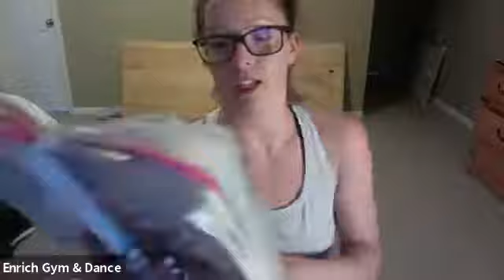Intermediate & Advanced Ballet (level L,C,H) 5.14.20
Recorded Virtual Class at EnRich. For the next class, join us live with the Zoom App!

EnRich Gymnastics & Dance Academy
1661 BLAISDALE RD.